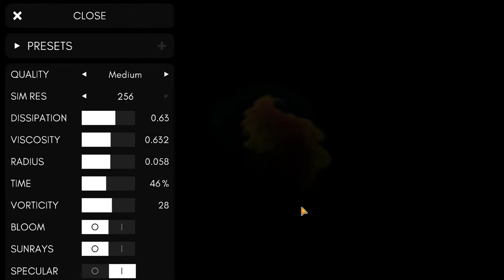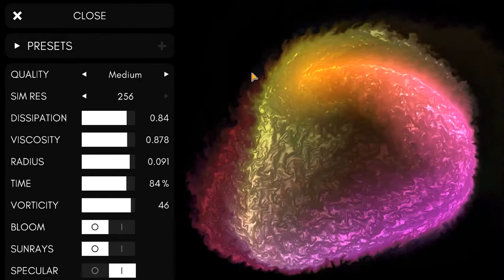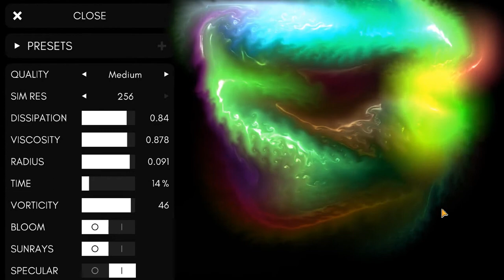Fluid Simulation Free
Feel bored or anxious? This app can solve your problem! Play with fluids with a touch of your fingers. Play and experiment with these swirling substances. Gorgeous visuals will take your breath away and help you to relieve stress. You can also use the app as live wallpaper 😍

This beautiful creation can help you to chill, relieve this pesky stress from your mind and enjoy your moment of life, right now. When you first launch it you're gonna be frozen by a beauty, that magnificence, that you have never ever seen before. Believe it or not you will become happy playing it, squeezing every second from it, to experience love and connection to our big universe. Is it not yet convincing for you? Then you are the type of person that this app is made for. It's going to reassure your grumpiness and you would become a very enjoyable person to be around with. Also show it to your kids, they're gonna like it. You only have one life so what are you waiting for. Stop reading this and play it.

You may ask how it works and I can say it works by a force of magic. Our universe works by principles of emergence, small physical rules make all life possible. This app simulates liquid, gas and water. This is a simulation of fluid life. Very satisfying, psychedelic and trippy experience. Watch those colorful swirls. Feel the flow. Become an enlightened person. You should really stop reading this and install an app instead. Get a fresh dose of fluids to your mind! Just stop already! Do it!